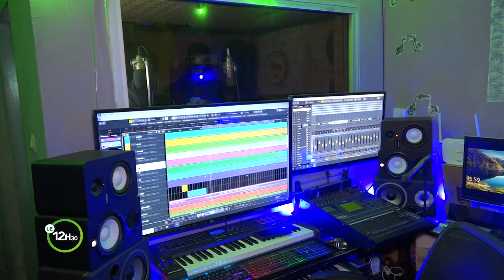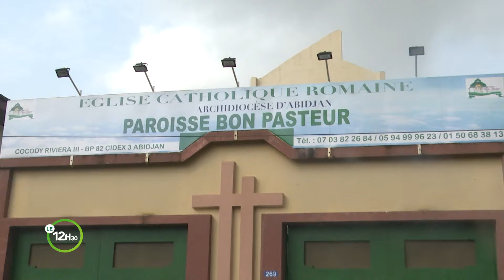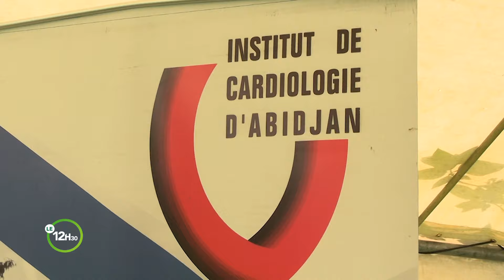Le 12 Heures 30 de RTI 2 du 26 décembre 2023 par Joëlle Gosset